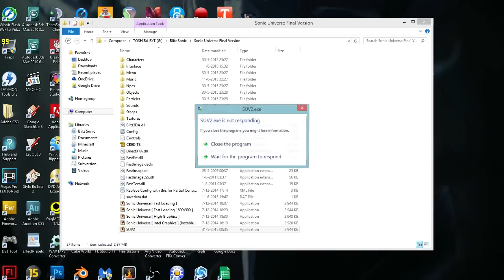Sonic Universe Co-op /w SonicDBZFan07 - Part 4 Sonic Boom Canyon/Oceans Bay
Sonic Universe Co-op /w SonicDBZFan07 - Part 4 Sonic Boom Canyon/Oceans Bay (HAPPY LATE BIRTHDAY TO ME!)
BOOMing around at the speed of sound with the HEROES.